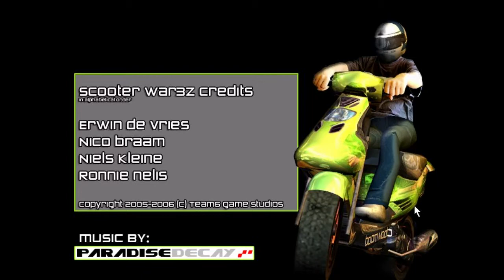Scooter War3z - Gameplay / Complete Walkthrough [PL]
A complete playthrough of Scooter War3z (also known as Zipp Racing).

Recorded on:
CPU: Intel Core i7-4720HQ 2.60 GHz
8 GB RAM

Used software:
Bandicam